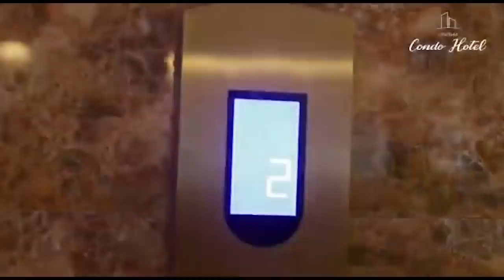RC MONGELLA AMTUMBUA MTENDAJI Aliyepiga SIMU Katikati ya MKUTANO WAKE Akidai Yupo HOSPITALI...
Mkuu wa mkoa wa Arusha John Mongela amefanya ziara Katika kata ya Levolosi   kusikiliza kero za wananchi na kuzitatua

Katika hali isiyokuwa ya kawaida, Mkuu wa mkoa huyo alishangazwa na kitendo cha mtendaji wa kata hiyo, Elisha Emanuel, kushindwa kuungana naye kwenye ziara hiyo huku akiwa na taarifa ya ziara hiyo iliyoibua kero nyingi zinazomuhusu mtendaji huyo...